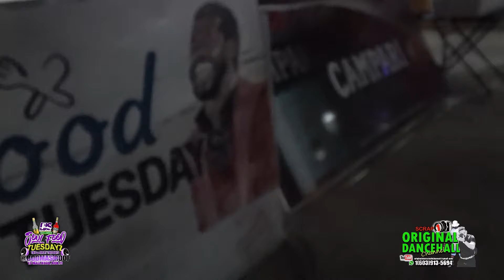SOUL FOOD TUESDAYS APR 30, 2024